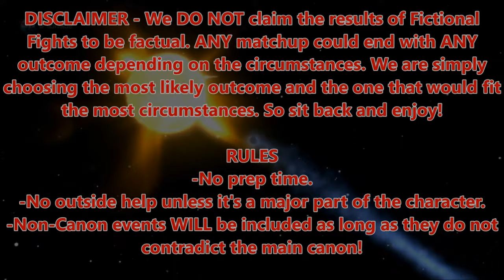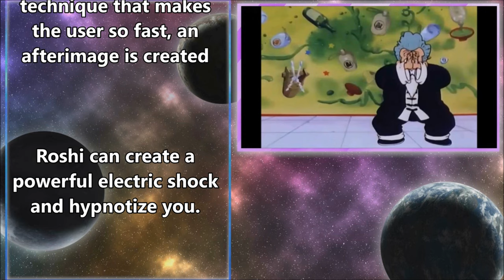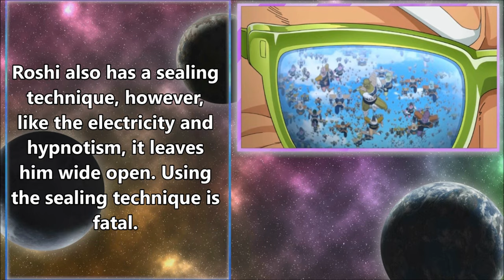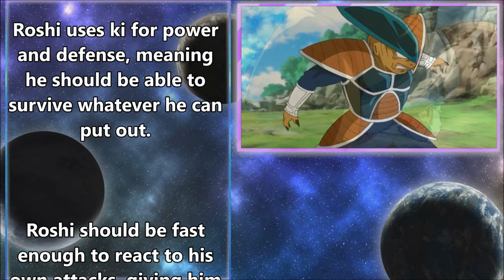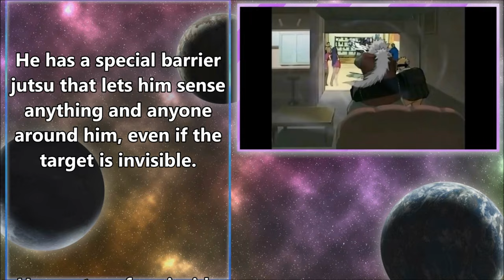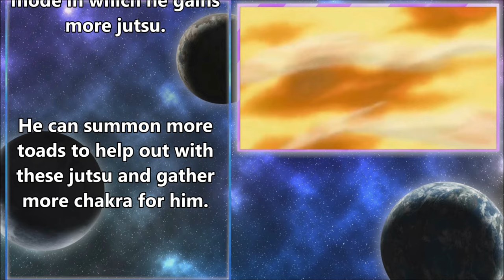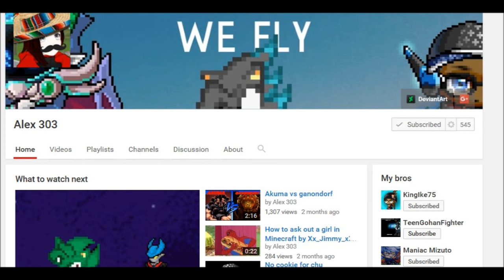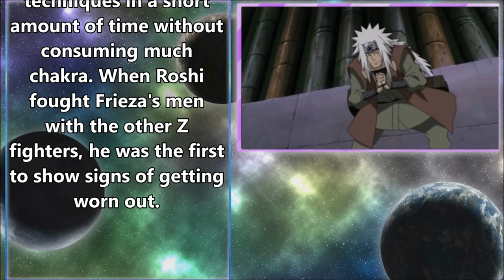FICTIONAL FIGHTS - Master Roshi VS Jiraiya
Fictional Fights Credits!